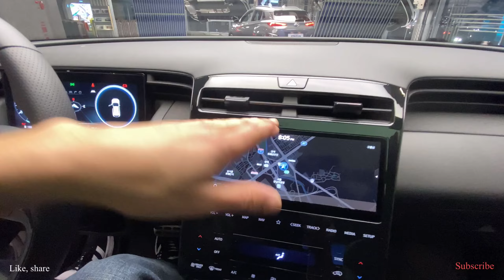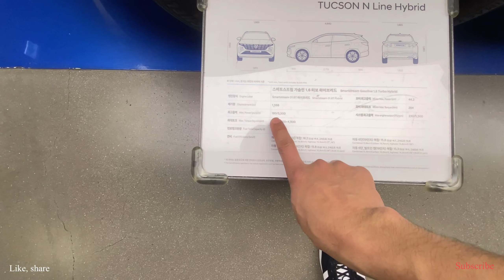New 2022 Hyundai Tucson N-Line Hybrid 🔋 Sports SUV